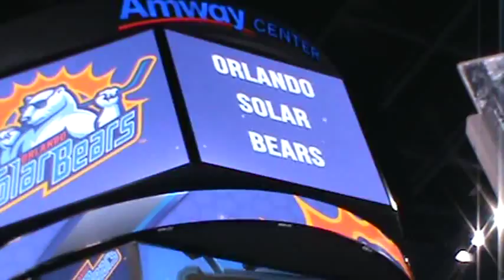11 Year Old Gina Marie Incandela National Anthem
Amazing 11 year old sings National Anthem for the Orlando Solar Bears 12/8/13